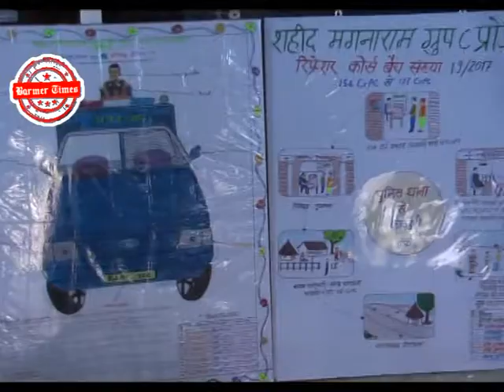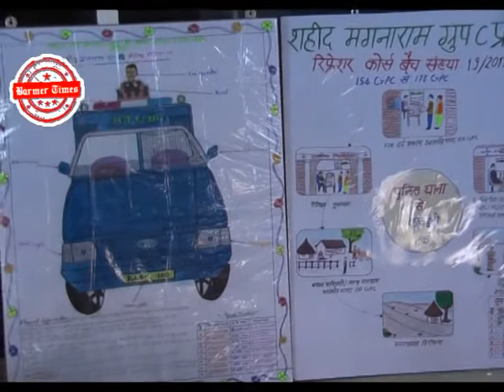BARMER POLICE UPDATE COURSE